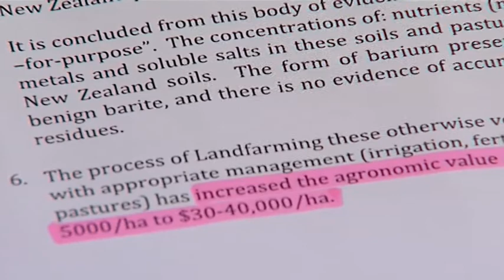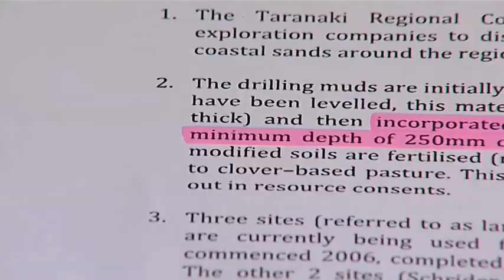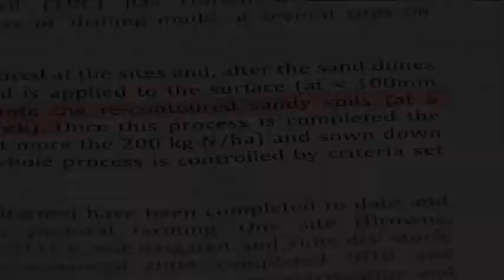Point of View: Dr Doug Edmeades and Gareth Hughes on Land Farming.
John Watson talks to Dr Edmeades and Gareth Hughes about the controversial practice of land farming and in particular, a report conducted by Dr Edmeades that found the value of the land increases ten-fold for dairy farming and had safe levels of contaminates left over.